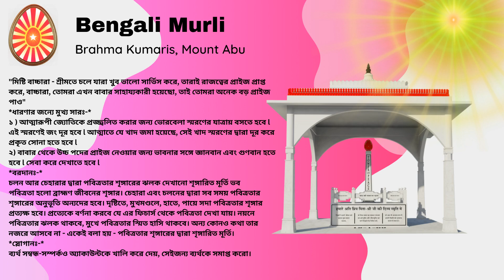06 Apr 2024 Bengali Murli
06 Apr 2024 Bengali Murli